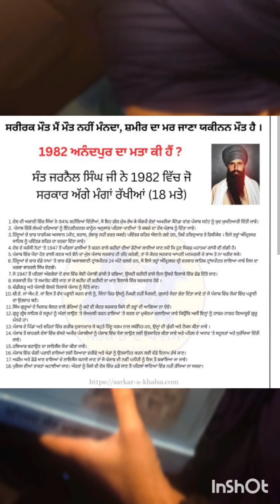Patshahi Dawa! Must watch